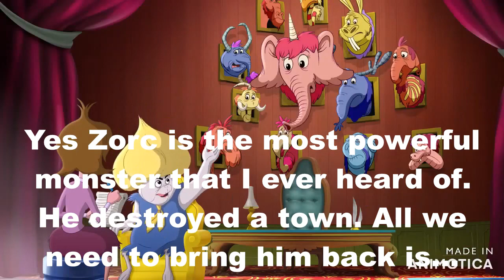The Deadly Gang bring back a legend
Snerz is planning to bring Zorc back to life.